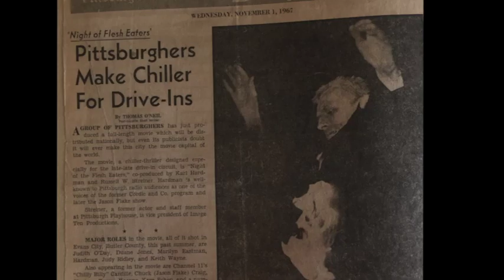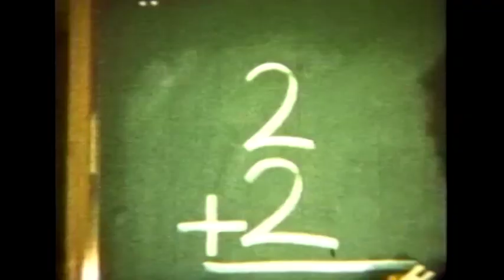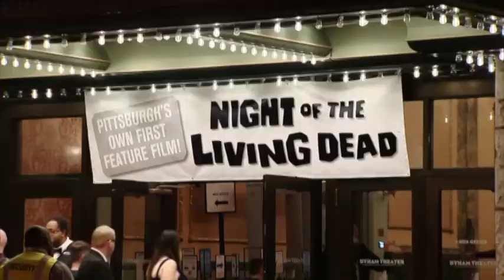I Was A Teenage Zombie!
Sometimes you do something when you're 15 and you're still hearing about it when you're 70.